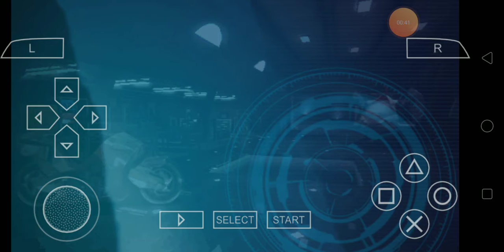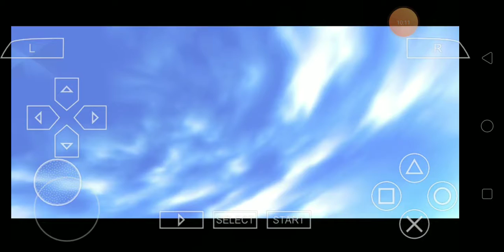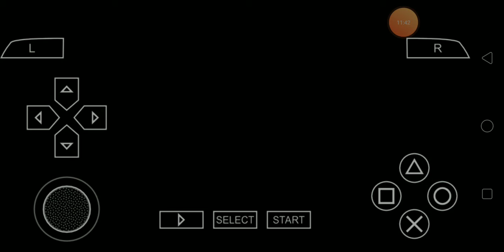Playing Iron Man 2 psp game with Mobile Andriod ( Iron Man Sony ဂိမ်းကို ဖုန်းနဲ့ ကစားနည်း)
ppsspp emulator app ကို ဦးစွာ သွင်းပြီး psp ဂိမ်းfile ကို download ဆွဲလိုက်ရုံနဲ့ ကစားနိုင်ပြီ